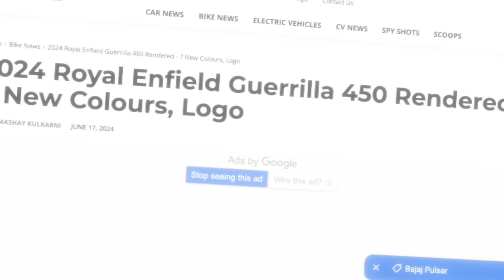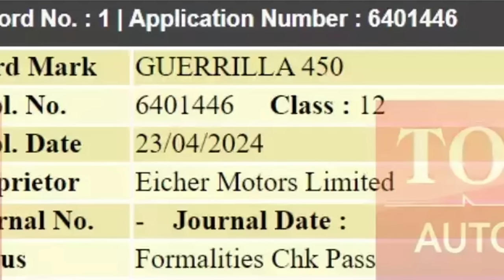Royal JOGA DURO e aumenta o Motorzão. Nova HUNTER 450 está a caminho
✅✅✅ ADEMICOM